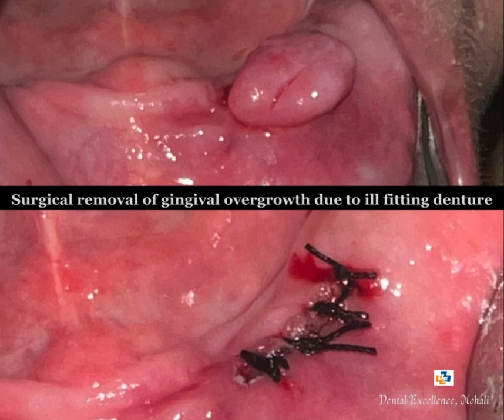Removable Complete Denture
Ill-fitting dentures can lead to various oral issues
 Discomfort while eating and speaking can be a common problem.
 Gum inflammation: Ill-fitting dentures can cause friction and pressure on your gums, leading to inflammation and soreness. This can make wearing your dentures uncomfortable and affect your ability to chew and speak properly. Poorly fitting dentures may also cause sore spots and irritation in the mouth. .
  Bone loss: When dentures don't fit properly, they can put uneven pressure on your jawbone, leading to bone loss over time. This can affect the structure of your face and make it difficult to support your dentures properly.
 Epulis fissuratum: In severe cases a pseudotumor growth located over the soft tissues of the vestibular sulcus caused by chronic irritation from badly adapted prostheses with variable degrees of hypertrophy and hyperplasia can also be seen.  Surgical resection is advised for treatment.
  Regular check-ups with a dentist can help address these problems and ensure proper fit for dentures.
 Addressing the Issue
If you're experiencing overgrowth due to ill-fitting dentures, it's important to take action to protect your oral health. Here are some steps you can take:
1. Visit your dentist:
2. Consider getting new dentures:
If your current dentures are beyond repair or adjustment, it may be time to invest in a new set. Your dentist can help you find the right fit and ensure your new dentures are comfortable .